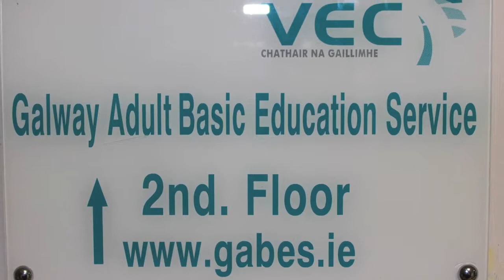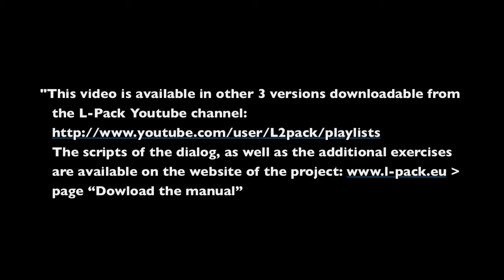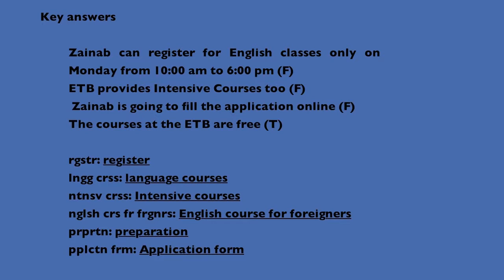Dialogue 10.2: At the ETB_D